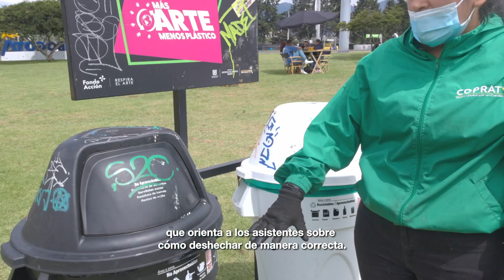Idartes YT Ecofestivales